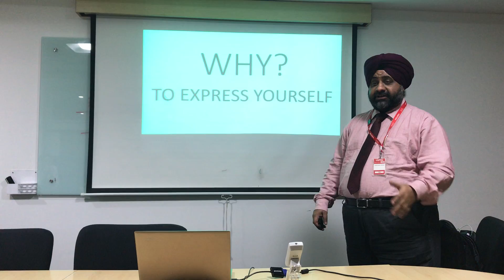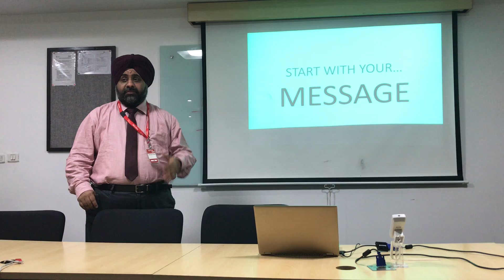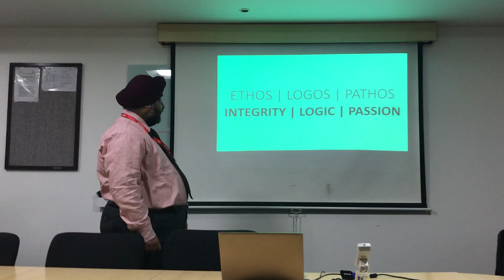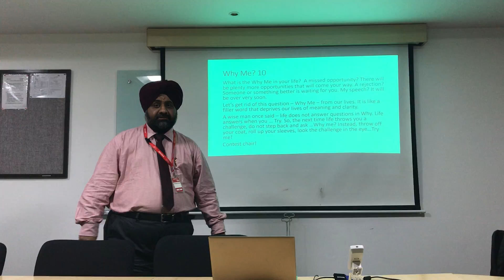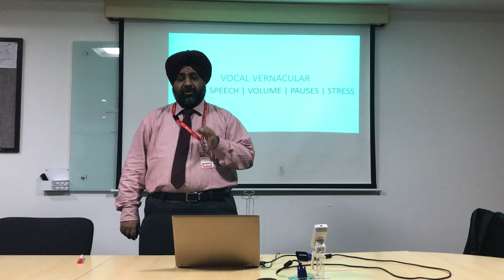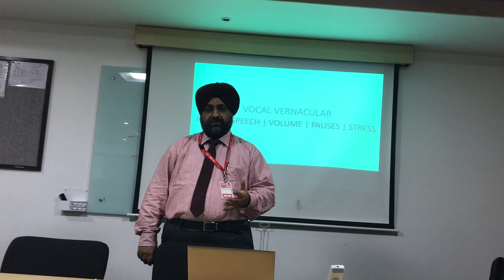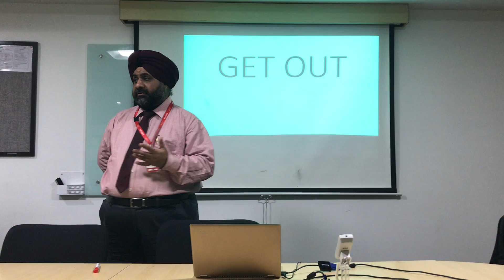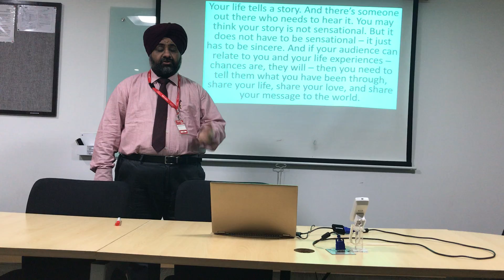ISC Workshop By DTM Rupinder Singh